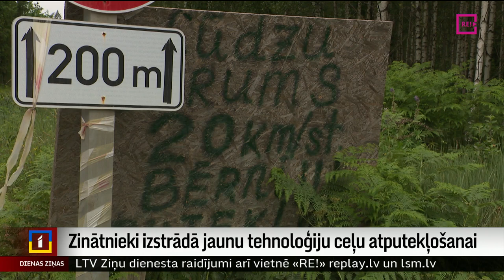Zinātnieki izstrādā jaunu tehnoloģiju ceļu atputekļošanai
Latvijā ir vairāk nekā 13 tūkstoši kilometru meža auto ceļu, no kuriem lielāko daļu sedz grants un šķembas. Sausā un karstā laikā tie stipri put, radot neērtības un riskus veselībai tiem, kas  dzīvo grants ceļu tuvumā. Rīgas Tehniskās universitātes zinātnieki šobrīd pēta un izmēģina jaunu tehnoloģiju ceļu atputekļošanai, kas būs videi veselīgāka. Stāsta Judīte Čunka.